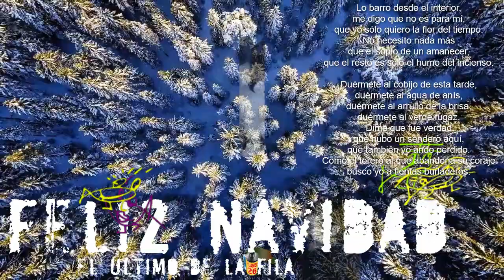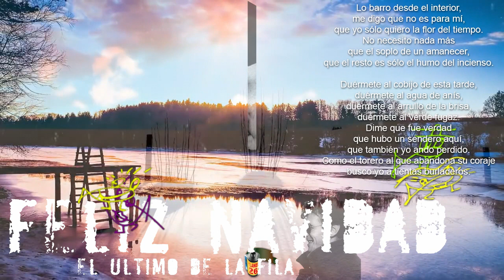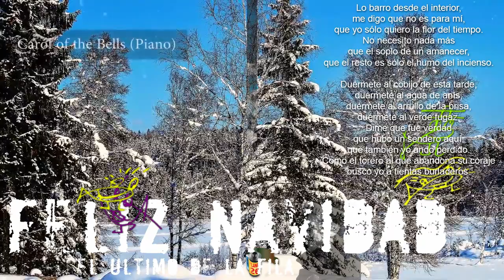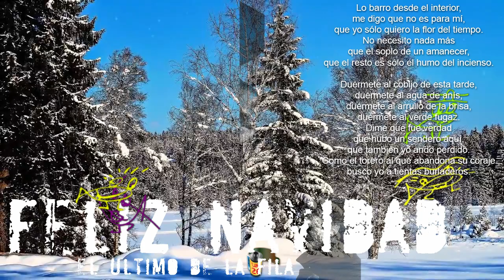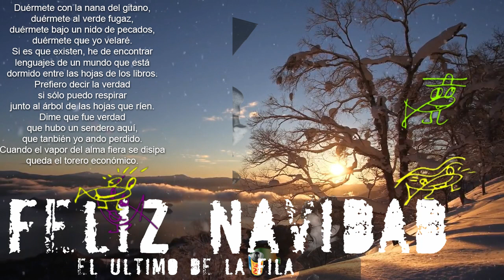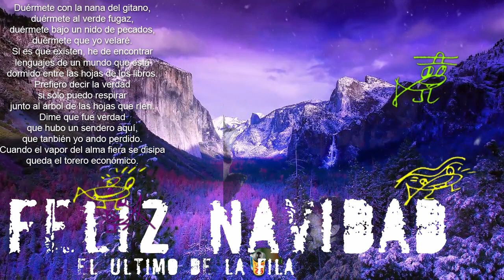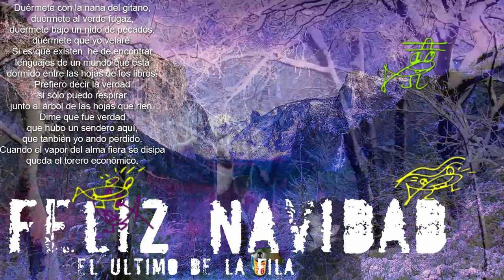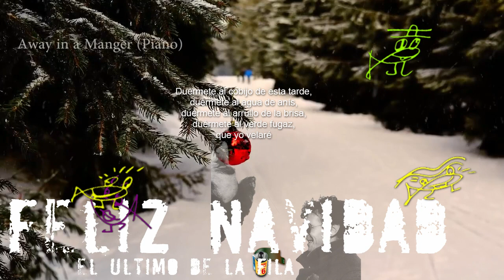El último de la fila Las hojas que ríen felicitación Navideña Feliz Navidad 727 27 1919 PLANEt26